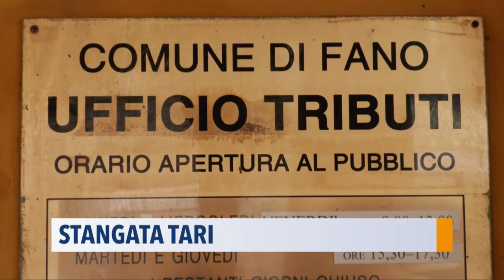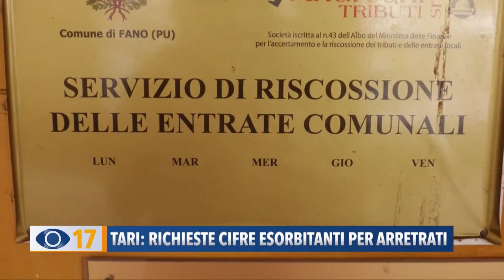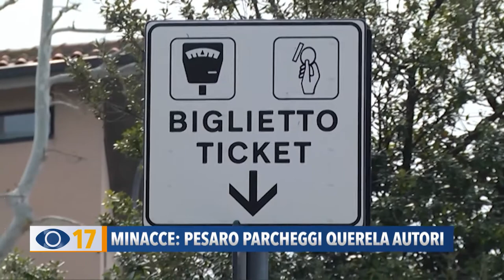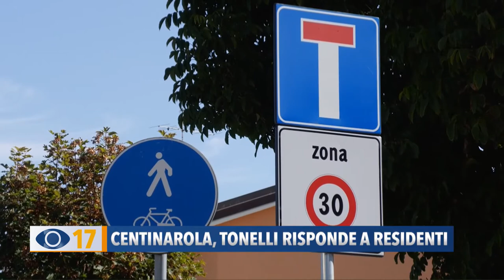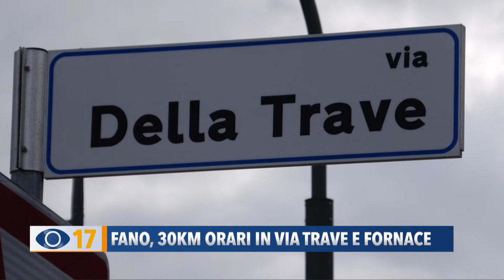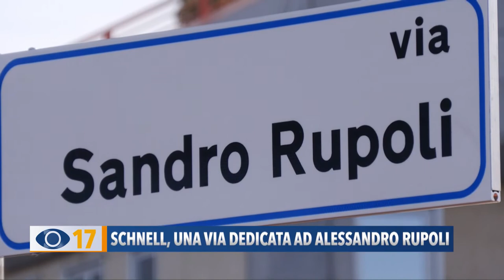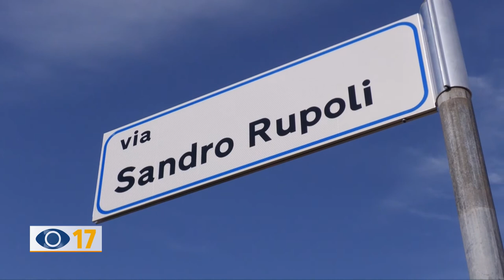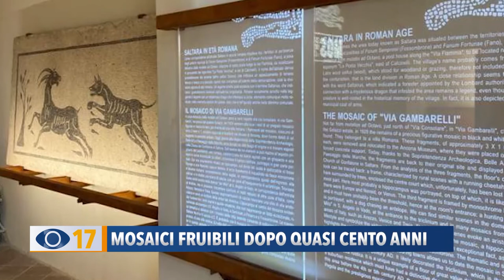Occhio alla Notizia 1 ottobre 2020